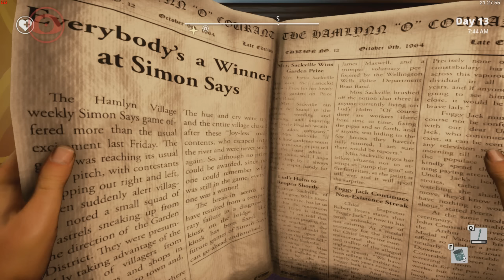WE HAPPY FEW - ЦИВИЛИЗАЦИЯ!!! #5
We Happy Few — это приключенческая игра, события которой разворачиваются в альтернативной ретрофутуристической Англии 1960-х годов, где быть несчастным - преступление, и любой, кто отказывается быть "счастливым", подвергается линчеванию со стороны остальных жителей.

WEB MONEY

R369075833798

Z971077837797